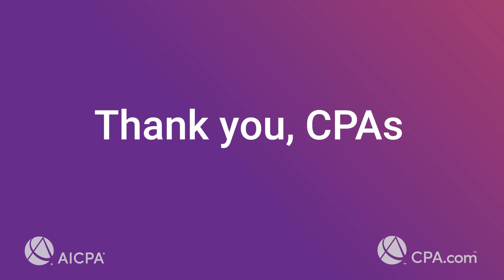Reflections from PPP: Todd Bernhardt, CPA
Todd Bernhardt, CPA, Partner at Baker Tilley based in Wisconsin, reflects on his impact in helping clients receive financial relief through the PPP and what’s next for the profession.
 When COVID-19 shut down America’s businesses, CPAs answered the bell. Millions of businesses received financial relief through the SBA’s Paycheck Protection Program (PPP) because of the strategic guidance of a CPA. The CPA Business Funding Portal, created by the AICPA, CPA.com and fintech Biz2Credit, played an important role in helping CPAs and firms streamline the PPP application and funding process so they could best support their clients.